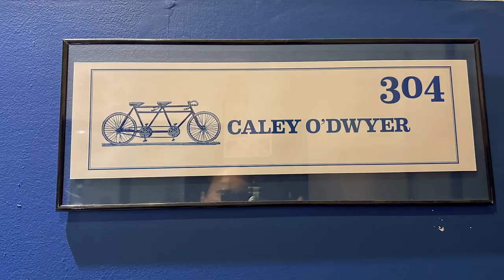Art Walk exhibition Brewery, Los Angeles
Get ready for the Brewery Art Walk 2024 with these expert tips! Explore the LA arts district and discover the best way to experience the Brewery Art Colony's open studios, galleries, and live performances. Don't miss out on this unique and immersive art experience! Los Angeles Brewery Art Walk 1 2024. Full version video - soon!